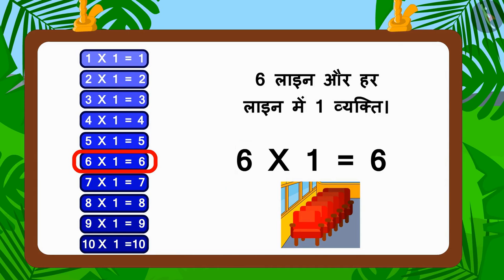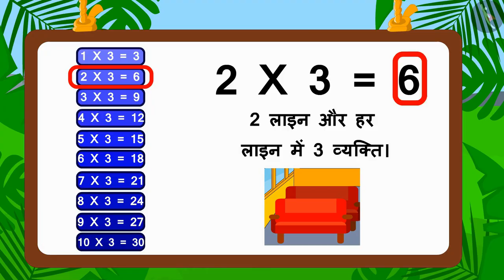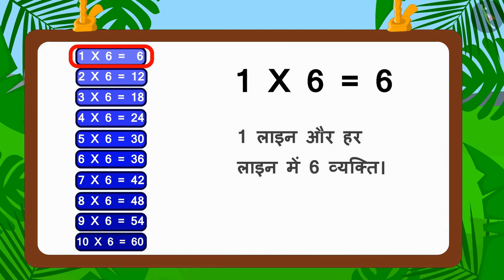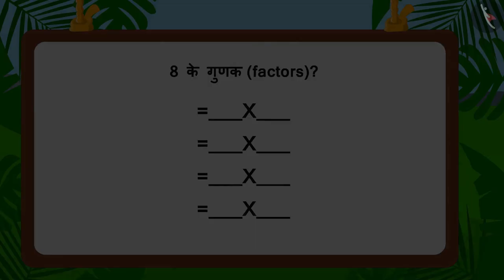गुणन से सम्बंधित दिलचस्प तथ्य | Part 2/3 | Interesting multiplication facts | Hindi | Class 3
गुणन से सम्बंधित दिलचस्प तथ्य | Part 2/3 | Interesting multiplication facts | Hindi | Class 3 | गुणन और भाग | कक्षा 3 | NCERT | बोलो भई कितने गुना?

Interesting multiplication facts | Multiplication and Division | Grade 3 | NCERT | How many times

Welcome to part 2 of Interesting multiplication facts. In this video, we will discuss various examples of Interesting multiplication facts.